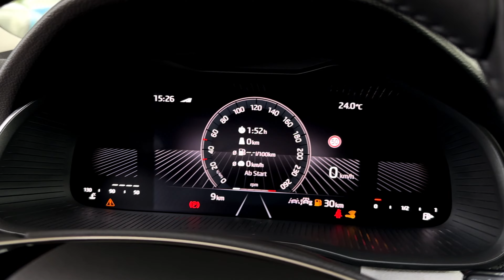Skoda Scala TOP SELECTION TSI Schaltgetriebe | Innenraum | Exterior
Jetzt für nur 249,- mtl. leasen  – ohne Anzahlung!

Lagerfahrzeug zum einmaligen Abverkaufspreis mit folgenden Ausstattungshighlights:
• Außenfarbe: Brillant-Silber Metallic
• Paket "Simply Clever" bestehend aus: Türkantenschutz an den vorderen und hinteren Seitentüren - Doppelseitige Kofferraummatte - Abfalleimer für die Türverkleidung - Tablethalter - Universalhalter für z.B. Multimediageräte
• Schwenkbare Anhängerzugvorrichtung
• 16"-Leichtmetallfelgen Montada Aero in Schwarz, Bereifung 205/55 R16
• Stahlreservenotrad

Weitere Ausstattungshighlights:
• Innenausstattung: Interieur "Lodge": Sitzbezüge in Stoff (Schwarz/Grau)
• Ambientebeleuchtung 2 Farben wählbar (rot oder weiß)
• Beheizbare Vordersitze
• Höhen- und längeneinstellbares Multifunktionslederlenkrad beheizbar mit Lederelementen an Schalt- und Handbremshebel, bei DSG-Getriebe inkl. Schaltwippen
• Klimaanlage Climatronic (2-Zonen)
• Phonebox mit induktiver Aufladefunktion
• 8 Lautsprecher inkl. Wireless SmartLink (Apple CarPlay, Android Auto)
• Infotainmentsystem mit 8,25"-Display inkl. Digitaler Radioempfang DAB+ und Telefonfreisprecheinrichtung Bluetooth
• Geschwindigkeitsregelanlage inkl. Speedlimiter
• Verkehrszeichenerkennung
• Chromzierleisten an den Seitenfenstern
• Elektrisch anklappbare Außenspiegel (einstell- und beheizbar)
• Sunset
• Verlängerte Heckscheibe
• uvm.

Mega Leasing-Aktion!

Leasingbeispiel der Consorbank, BNP Paribas S.A. Niederlassung Deutschland, Bahnhofstraße 55, 90402 Nürnberg. Beispiel für ein Kilometerleasingvertrag wie angeboten: Leasinggegenstand im Privat- und Gewerbeleasing: Skoda Scala TOP SELECTION MJ2024. Listenpreis inklusive Überführung 36.510.- €. Leasinggesamtsumme 11.952.- € / Anzahlung 0.- € / Laufzeit 48 Monate / Jährliche Laufleistung 5.000KM / Monatliche Rate 249.- € / Effektiver Jahreszinssatz 4,90%. Sollte eine andere Laufzeit; Jährliche Fahrleistung oder Anzahlung gewählt werden, kann sich die Leasingrate verändern.
Verbrauch nach WLTP:
Verbrauch kombiniert: 5,50 l/100km
CO2-Emission: 131,00 g/km
Energieeffizienzklasse D

Änderungen und weitere Laufzeiten/Fahrleistungen auf Anfrage möglich. Irrtümer vorbehalten.

Zwischenverkauf vorbehalten.